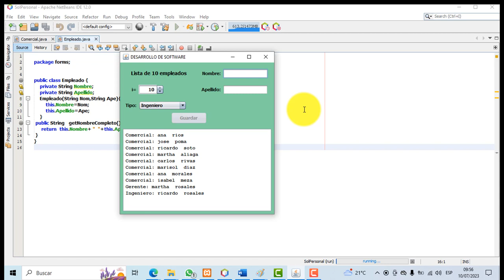PROGRAMA EN JAVA - TAREA 04.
1. Crear proyecto con el nombre del siguiente formato “Apellido1Apellido2Tarea06”.
2. Crear un paquete “forms”
3. Crear las clases Comercial, Gerente e Ingeniero que hereden de la clase Empleado.
4. La clase empleado deberá tener 2 atributos de tipo String: nombre y apellido.
5. La clase empleado deberá tener un constructor que asigne valores a los atributos.
6. Todas las clases hijas deberán tener el mismo constructor que invoque al constructor Empleado.
7. Crear un paquete “edu.iberotec.forms”
8. Crear un JFrame de nombre “frmEmpleado”
9. En el formulario crear un arreglo de Empleado de nombre “arrEmpleado”.
10. Definir el arreglo arrEmpleado con una dimensión de 10 elementos.
11. Diseñar el siguiente formulario
12. Cumplir con las siguientes funcionalidades en los botones
btnGuardar
- El control spIndice indicará el índice del elemento dentro del arreglo. Por ejemplo si indico el valor 4, eso significara que podré disponer del elemento de arrEmpleado[4].
- El campo Tipo indicará la clase que se deberá crear según elemento escogido en el combo. Al crear la clase se deberá de asignar el nombre y apellido según los controles JTextField.
- El objeto creado según el Tipo se deberá asignar en el arrEmpleado en la posición que indique el índice del spIndice.
- Al finalizar el guardado, se deberá realizar un listado de empleados. En este listado se mostrará el llamado al método getNombreCompleto que es un método creado de la clase Persona y sobrescritas por las demás clases. Cada clase sobre escrita deberá indicar el nombre de la clase. Por ejemplo, “Comercial: “ + nombre + “ “ + apellido.
- El listado se puede mostrar de la siguiente manera.